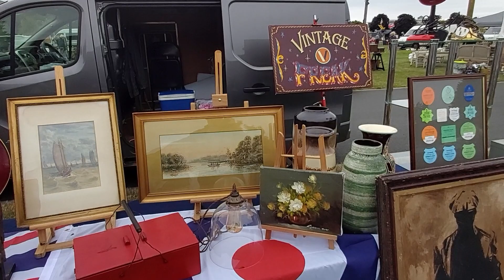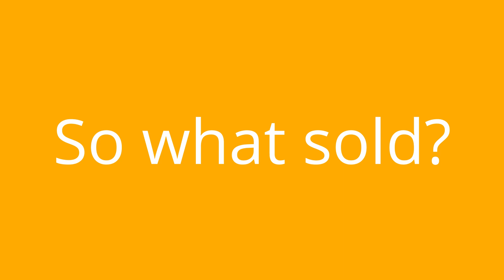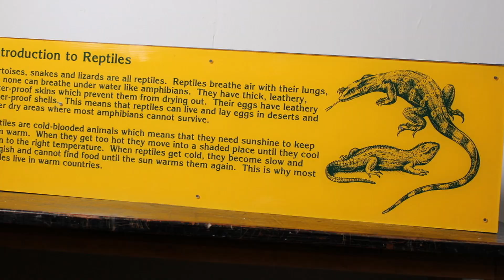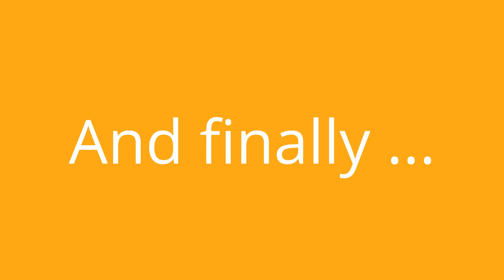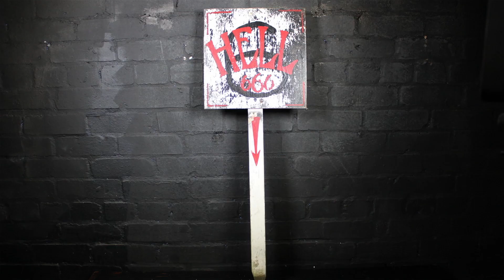Malvern Flea Market | What's Selling For Profit!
This week, a video showcasing a productive day selling antiques, vintage and collectibles at the Malvern Flea Market in June 2021, plus some bonus footage of other sales for profit made online.

It's completely free content and I will never hide my videos behind a paywall of any kind!

If you have enjoyed this video or found it helpful, you are now able to show your support through the 'Super Thanks' button. Funding received from 'Super Thanks' will be reinvested in the channel and used to purchase better equipment and software to improve the overall quality of the videos.

To browse or buy the antiques, vintage and collectibles featured on this channel, please take a moment to visit -

Mark.